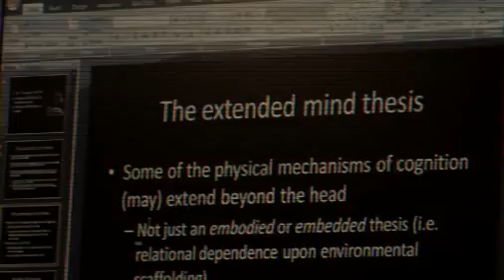Center for Subjectivity Research, Part 2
Joel Krueger, postdoctoral researcher, PhD in Philosophy, on Self and Consciousness.

For a higher quality version of the documentary and for more info about the Center for Subjectivity Research, please